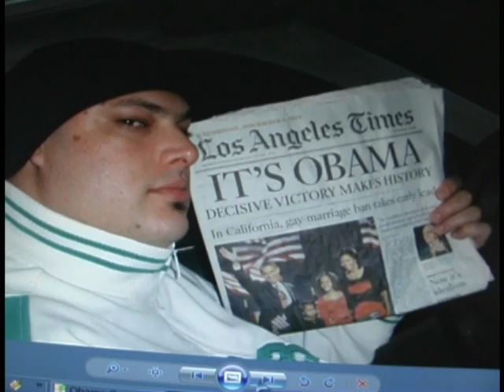They Call Me SLOE - Pictoral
Journey wit Sloe over the years